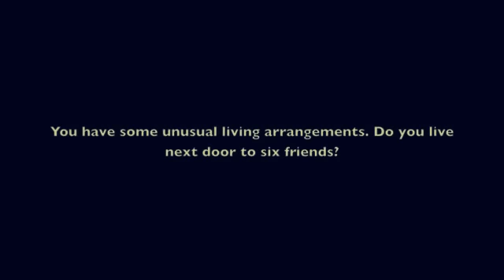Story of Stuff Interview.m4v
Lee Holmes from Supercharged Food Interviews Annie Leonard about her Story of Stuff Project.